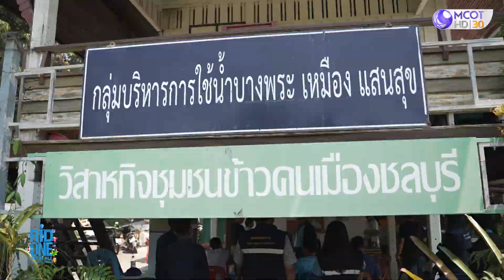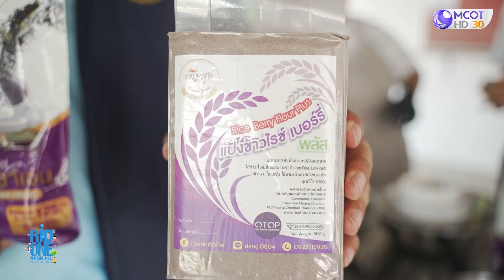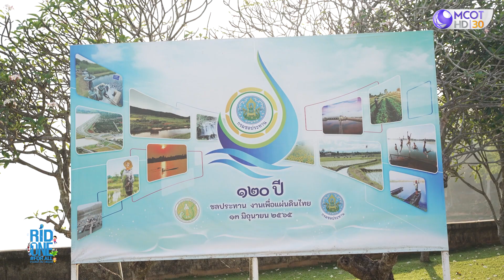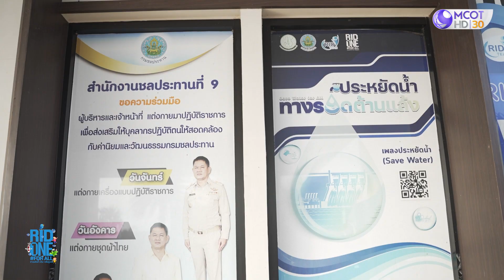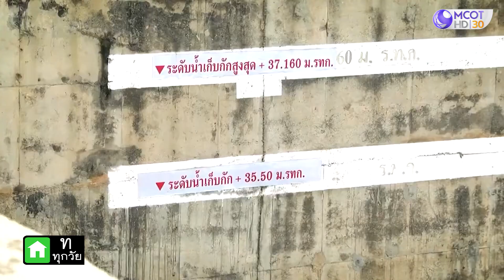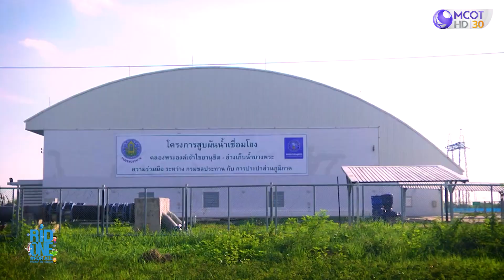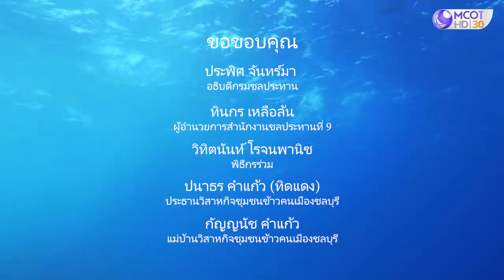รายการ "สานพลังน้ำ" Ep.17 จ.ชลบุรี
Ep.นี้ เราจะพาไปชมการแปรรูปข้าวไรซ์เบอร์รี เป็นผลิตภัณฑ์ต่างๆ และไปฟังผู้อำนวยการสำนักงานชลประทานที่ 9 เล่าถึงภารกิจและหน้าที่ของกรมชลประทาน ในการบริหารจัดการน้ำในพื้นที่

ออกอากาศ วันที่ 7 เมษายน 2566 เวลา 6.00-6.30 น. ทาง MCOT HD ช่อง 30